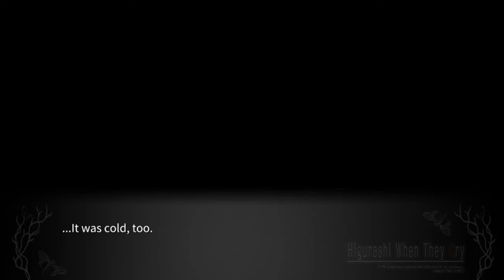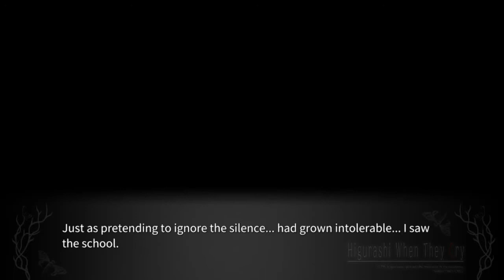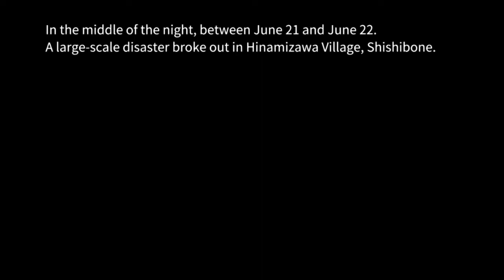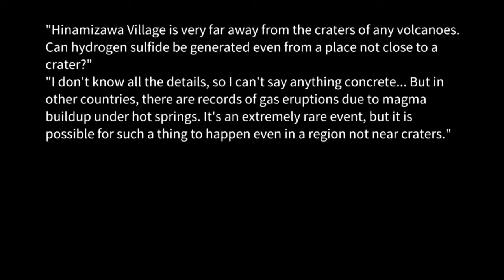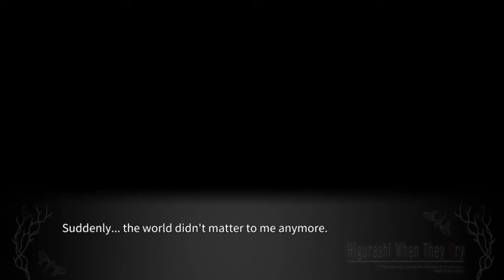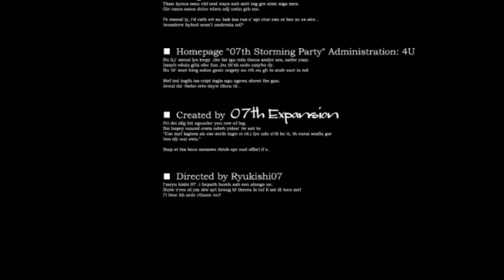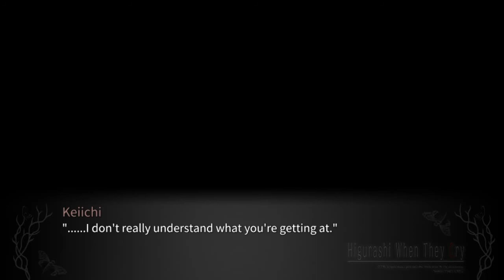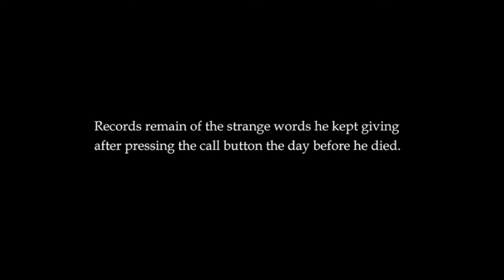TATARIGOROSHI END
lambdadelto_34